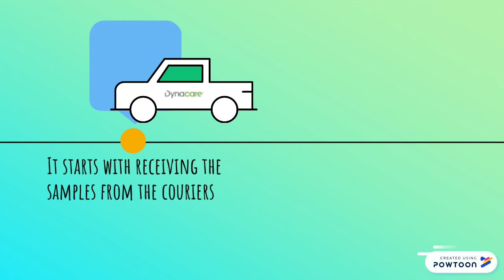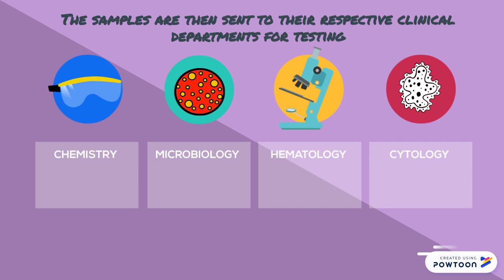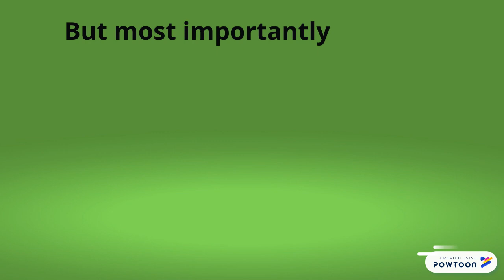Dynacare Lab Week